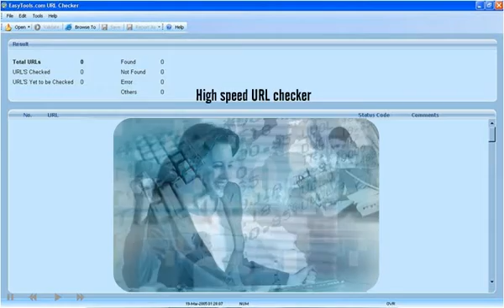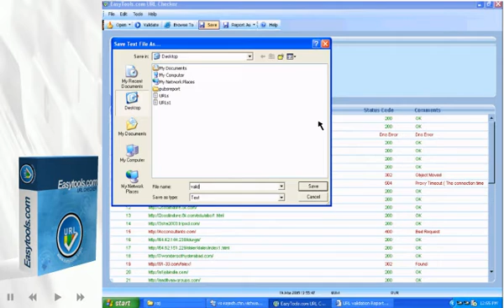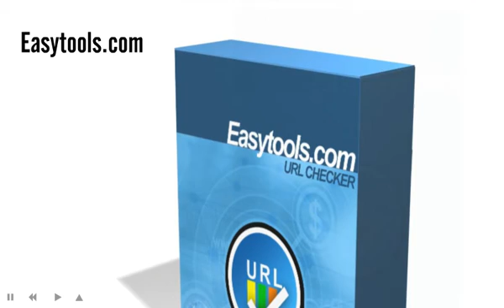URL Checker 1.5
EasyTools.com "URL Checker" is a high-speed multi-threaded Hyperlink (URL) Validation tool. The list of URLs can be loaded from a local XML, HTML and Text file or from a webpage. Validates all HTTP, HTTPS (SSL) URLs and connects through all popular HTTP proxies.

Ability to save result reports in HTML, XML and Text file formats. Multi-Threaded Application ensures verification of over 1000 links in a minute.
Ability to validate or browse to a single URL.